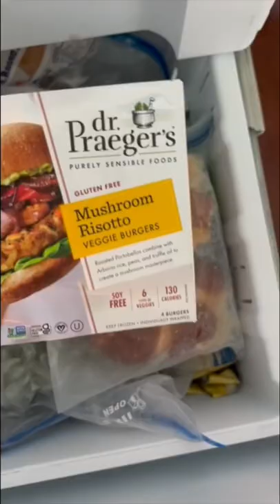Vlog - new Chicago restaurant: Tabu